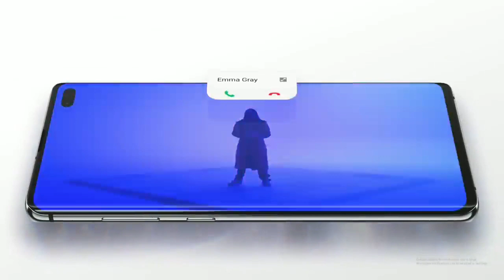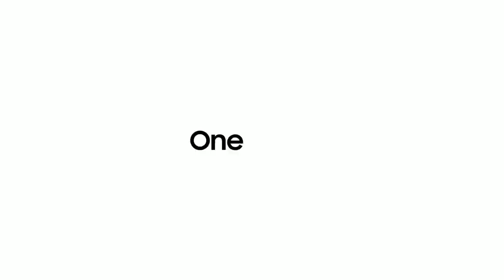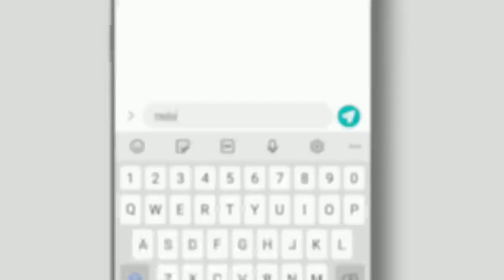Samsung Released June Security Patch For Midrange Device In India | A50 A50S A51 A52 M21 M31 M51 A71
Follow On Instagram-tech Dost Piyush